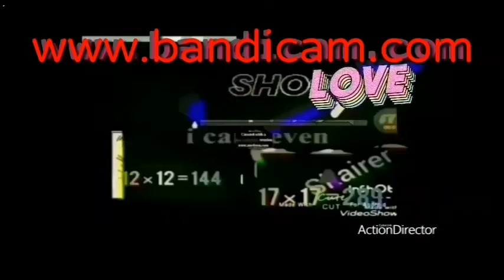I Cant Even Original Effects Round 10102